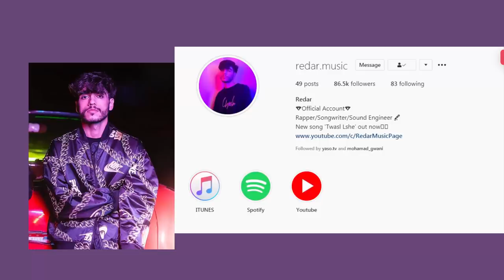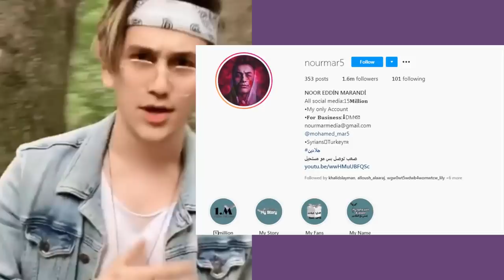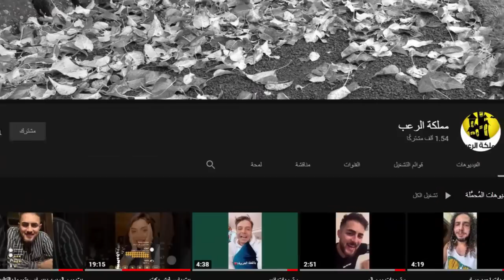ياسو زعلانة من ريدر والسبب ؟ وجواني يسب بيسان وانس واصالة ؟ فايز كنفش يهدد بيسان ! ونور مار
بث فايز كنفش يهدد بيسان وامجد بالفضيحة
انس واصالة صباح الخير يا عرب احمد ابو الرب,